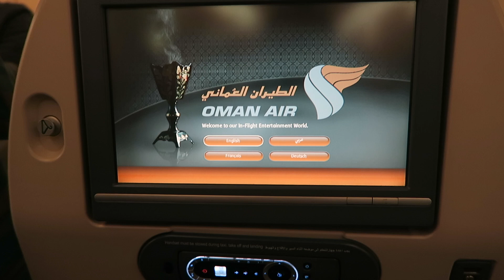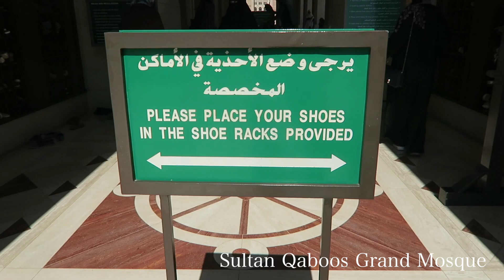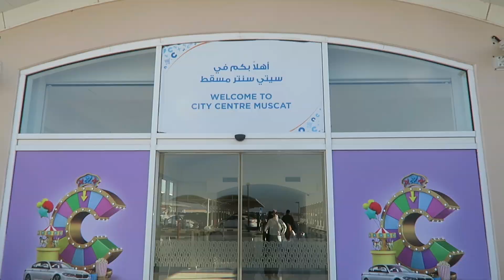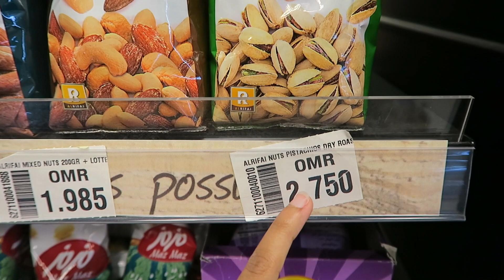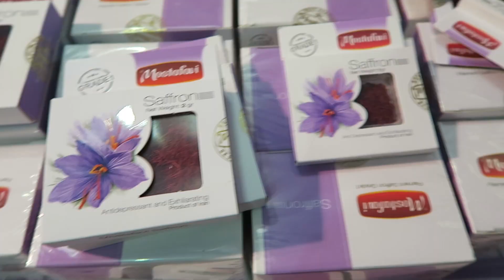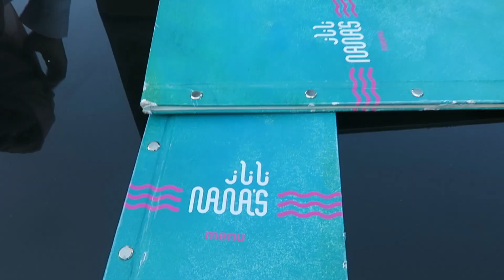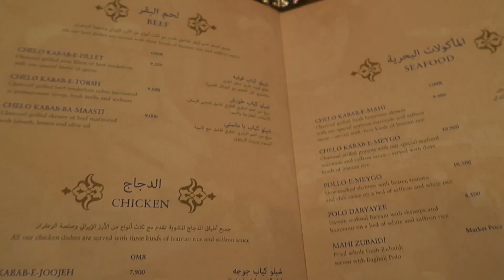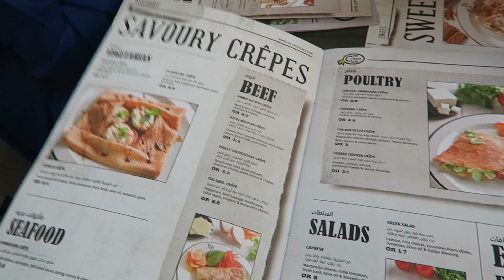Oman Muscat VLOG | Guide | Food | Festival | British Tourist!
Follow me to Oman, Muscat where I spend a few days travelling around Muscat experiencing the beauty of this city.